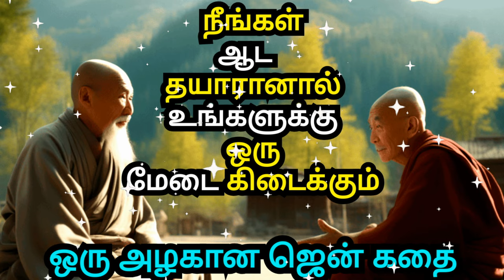THE GURU WHO WAITED FOR 30 YEARS FOR HIS DISCIPLE | ZEN MOTIVATIONAL STORY IN TAMIL | COURAGE TO ACT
1)This video has no negative impact on the original works (It would actually be positive for them)
2)This video is also for teaching purposes.
3)It is not transformative in nature.
4)I only used bits and pieces of videos to get the point across where necessary.